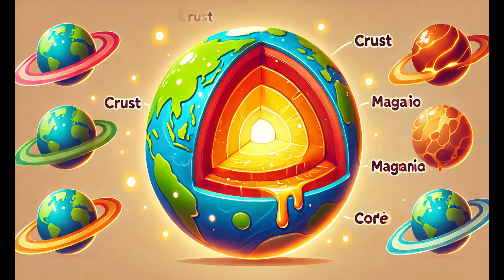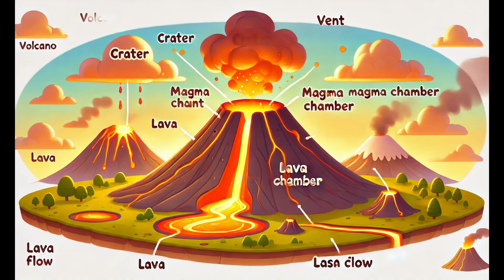Clarissa and Lilianna Tale’s | The Volcano Song | Fun Geography for Kids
🌋Join Clarissa and Lilianna on an exciting musical journey to learn how volcanoes work! This fun and educational song explains each step—from magma forming deep inside the Earth to explosive eruptions and the creation of new islands.

🎶 Sing Along to Learn:
How magma rises and causes eruptions
How lava cools and forms new land
Famous volcanoes around the world like Mount Fuji, Mauna Loa, and Mount Vesuvius

🌍 Geography is Fun!Clarissa and Lilianna make learning geography exciting and easy to understand, showing how the Earth’s amazing processes shape our world.

📚 Perfect for Kids:This catchy tune is great for classrooms, homeschooling, or just curious kids who love to learn!